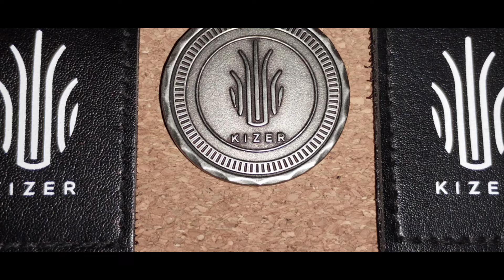Meine aktuellen TOP 10 Kizer Klappmesser bis und über 100 €/Empfehlungen von Budget bis teuer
Da sich bei Knifestock ständig die Preise und die Verfügbarkeiten ändern, habe ich euch lediglich den Haupt-Link zu allen Kizer Modellen hier reingepackt.

So müsst ihr also etwas stöbern und ggfs suchen...